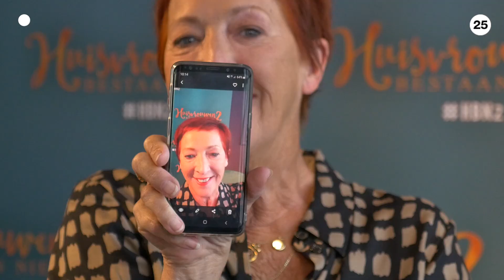25 Favorieten met Loes Luca || LINDA.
Loes Luca is dol op whiskey, maar drinkt voor haar eigen veiligheid liever een wit wijntje. Check alle favorieten van Loes Luca nu in deze aflevering.

Vond je deze video leuk? Like! Wil je meer zien zoals dit, check dan ook deze video: *LINK VORIGE VIDEO*

Op LINDA. zie je elke maandag, donderdag en zondag nieuwe video’s die je niet wilt missen.

Maandag 17:00 || Vegan met Vogel
Donderdag 17:00 || 25 favorieten